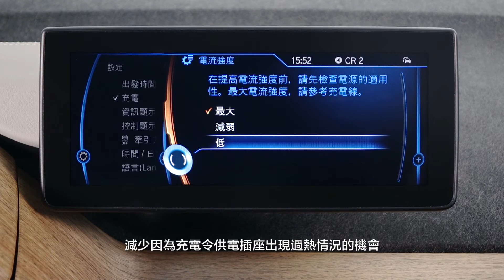BMW 225xe Active Tourer - Charging Current Adjustment